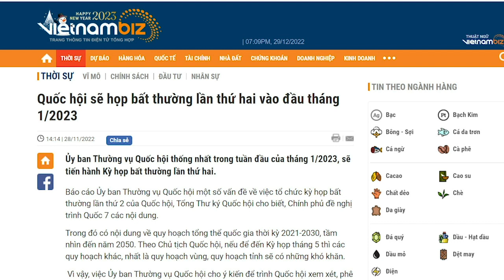Ngọa hổ tàng long đến lúc hiện hình? Có tin Trần Lưu Quang chớp thời cơ đoạt quyền lực.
Trần Lưu Quang là một ẩn số, một con người im lặng, ít làm gì nổi trội, ít thành tựu nổi bật, nhưng lại vượt lên trên nhiều nhân vật khác. Ắt hẳn, lý lịch của ông Trần Lưu Quang “không hề đơn giản”.